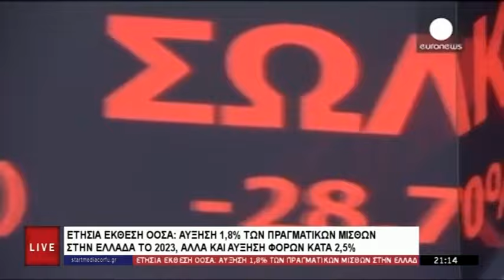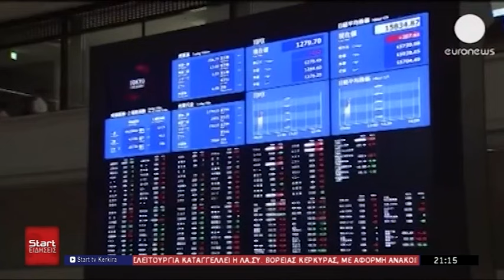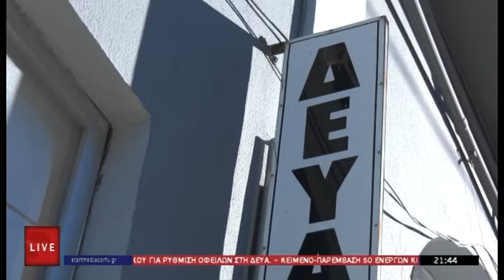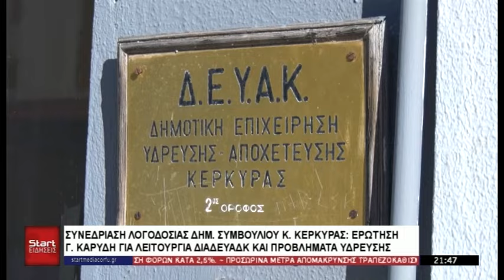ΚΕΝΤΡΙΚΟ ΔΕΛΤΙΟ 25 04 2025